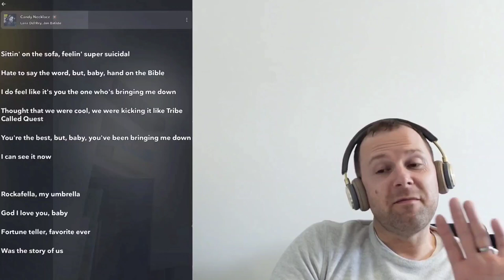LANA DEL REY Reaction: CANDY NECKLACE (feat Jon Batiste)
My first time reaction to Lana Del Rey's Candy Necklace from her Did You Know That There Is A Tunnel...? Album (2023).

I can't wait to explore the rest of her catalogue.

April 2023 - Album Of The Month Tier launched with full 91 minute Lana Del Rey
*DID YOU KNOW THAT THERE'S A TUNNEL..? *
album listen-along / reaction / analysis
Also posted: Queen Of Disaster + National Anthem